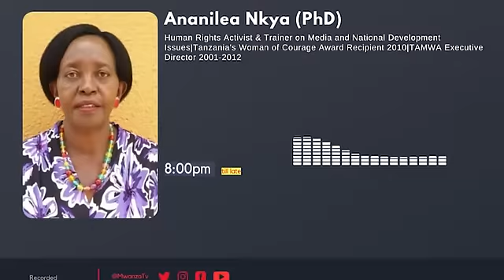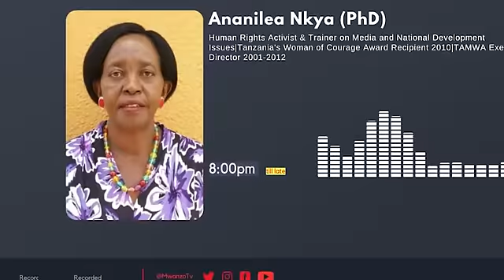MWANAHARAKATI AVICHARUKIA VYAMA VYA UPINZANI VINAVYOTAKA KUSHITRIKI UCHAGUZI HATA BILA KATIBA MPYA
TANZANIA: Mwanaharakati nguli nchini Tanzania avicharukia vyama vya upinzani nchini humo vinavyotaka kushiriki uchaguzi ujao wa mwaka 2024 na uchaguzi wa mwaka 2025 hata bila KatibaMpya kupatikana